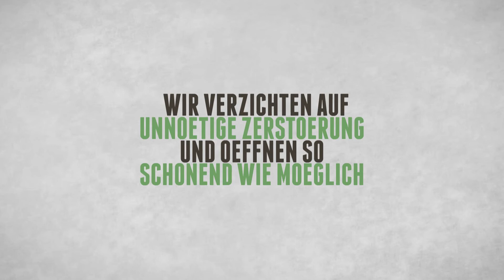Schlüsseldienst Postbauer-Heng - Sicherheitstechnik, Schließanlagen und Schlüsselnotdienst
Sicherheitstechnik, Schließanlagen und Schlüsselnotdienst in Postbauer-Heng